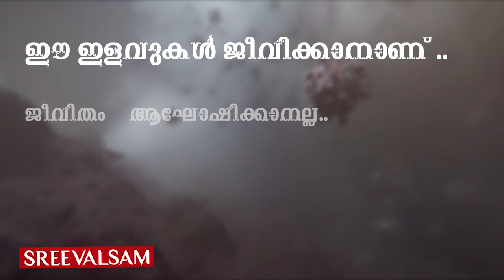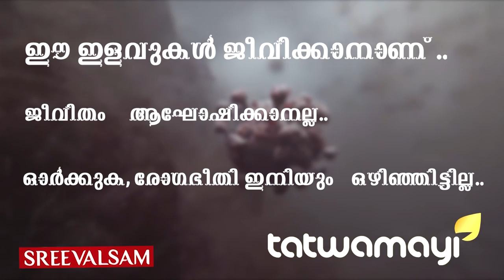ആശങ്കയുടെ നടുവിൽ മൂന്നാർ..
ആശങ്കയുടെ നടുവിൽ മൂന്നാർ.. മൂന്നാറില്‍ കോവിഡില്‍ സമൂഹ വ്യാപനമുണ്ടായോ എന്ന ആശങ്ക ശക്തം. ഈ സാഹചര്യത്തില്‍ മൂന്നാര്‍ മാര്‍ക്കറ്റിന്റെ പ്രവര്‍ത്തനം അവസാനിപ്പിക്കും. ഭക്ഷണശാലകളുടെ പ്രവര്‍ത്തനവും നിരോധിച്ചിട്ടുണ്ട്..